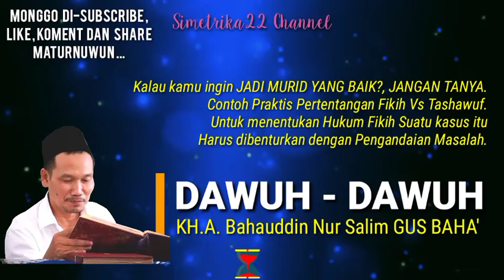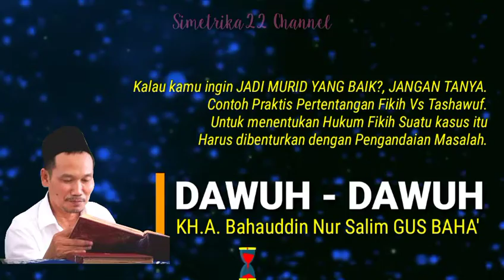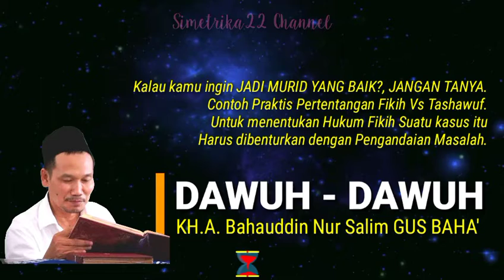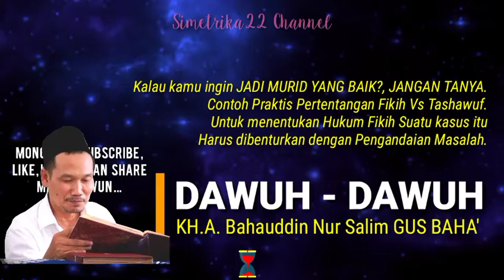Dawuh Gus Baha, Nabi Musa Vs Nabi Khidlir, Mana yg Lebih Mulia?. Fikih Vs Tashawuf. Watch till end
Dawuh Gus Baha13 menit, Nabi Musa Vs Nabi Khidlir, Mana yg Lebih Mulia?. Fikih Vs Tashawuf. Watch till end, Khotaman Fathul Wahab, AFPGB20Okt2021_1d1v

semoga bermanfaat